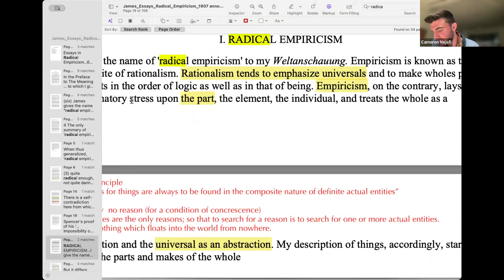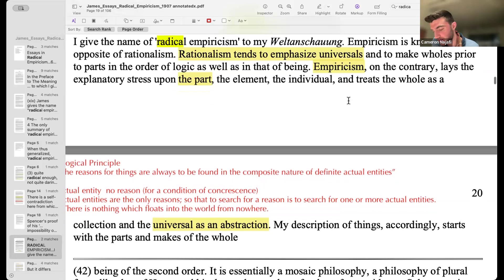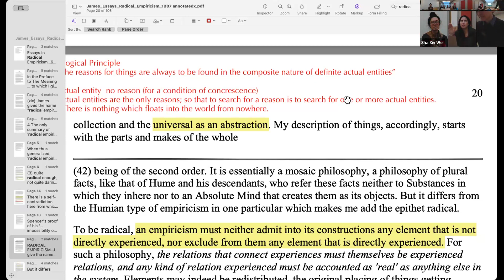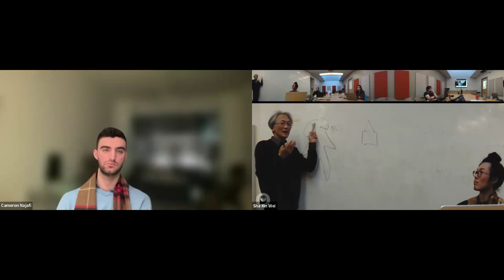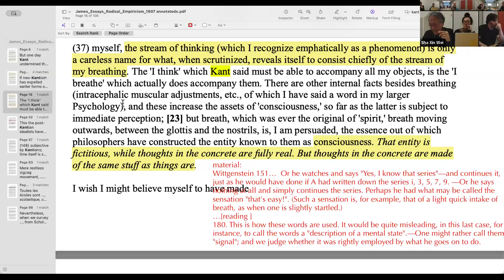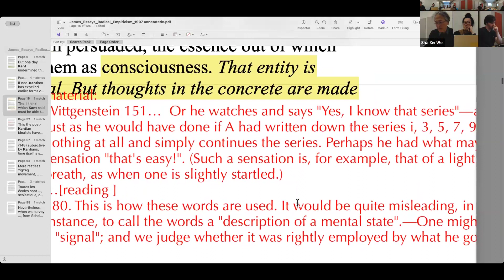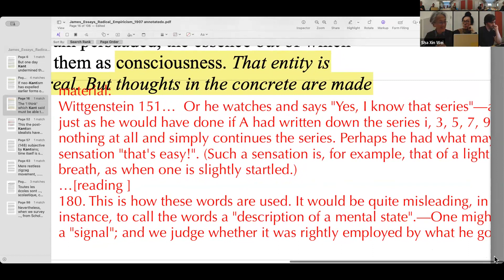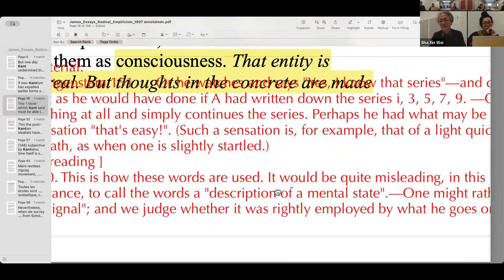AME 531 Proseminar James radical empiricism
08 February 2024
Prof. Sha Xin Wei